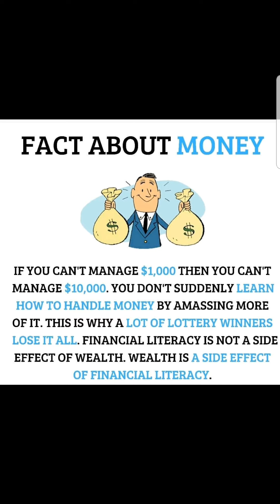FINANCIAL MANAGEMENT VIDEO 41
Change Your Life With One-On-One Coaching Session With JAWAD HAFEEZ

MOTIVATIONAL SPEAKER

ENTREPRENEUR

SUCCESS COACH

The session with Jawad Hafeez will transform your life by empowering you to accomplish what you want.

This high-impact session will help you to:

• Set challenging goals

• Develop an action-plan

• Keep you focused, committed and confident

• Achieve consistent results you want.

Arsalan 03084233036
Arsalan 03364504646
AMJAD BUTT (Office Manager) 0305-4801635
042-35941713 / 35941714 / 35837761 / 35857761 / 35941977
38 CIVIC CENTER BARKAT MARKET NEW GARDEN TOWN LAHORE PAKISTAN.
LEARN TO INVEST IN PAKISTAN STOCK EXCHANGE BY JAWAD HAFEEZ.
FACE BOOK
In Google or youtube search "Jawad Hafeez" to find my youtube channel & facebook